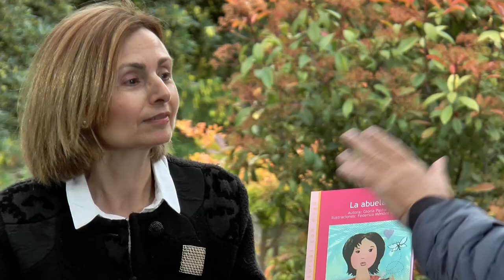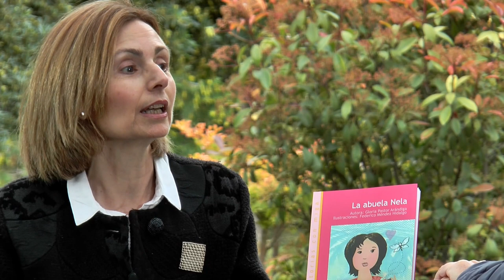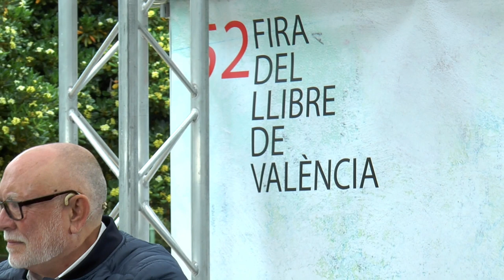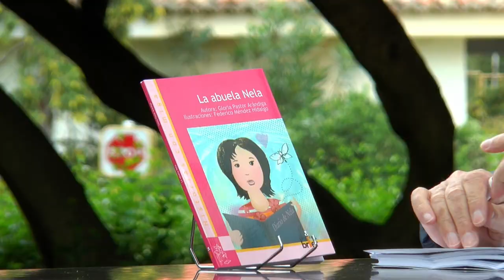Fira del Llibre 2017 | GLORIA PASTOR “La abuela Nela” (Brief Ediciones)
La abuela Nela invita a reflexionar sobre la importancia de las relaciones entre los abuelos y los nietos y promueve valores como la tolerancia y el respeto.